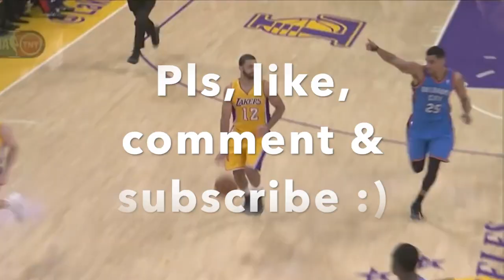What Happened To Kendall Marshall?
Cyro

➤ PSN: yo_spicoli